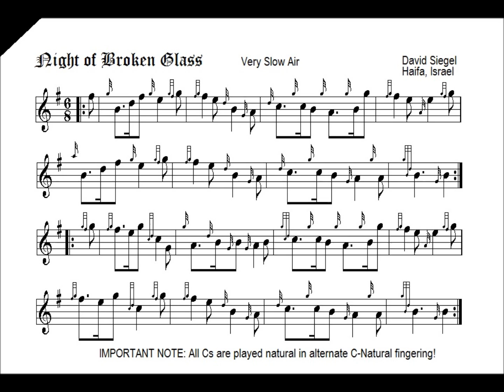NIGHT OF BROKEN GLASS alternate ending version Very slow air by David Siegel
Not originally composed for bagpipes in particular, but with a C-natural this pipe-fitting holds water. Notice there is no C-sharp indicated. But we're pipers so we've got to be told, since we tend not to look at such things. Every other type of music who has looked at this knew what to play. Anyway, I envisioned a breathy wooden flute, a sound I love. This is such a slow tune that fingering a C-natural should not be any problem if the reed hasn't been buggered and twisted and crushed into submission. My old wooden Sinclair with a medium Husk reed does great C-naturals. Experiences will vary.